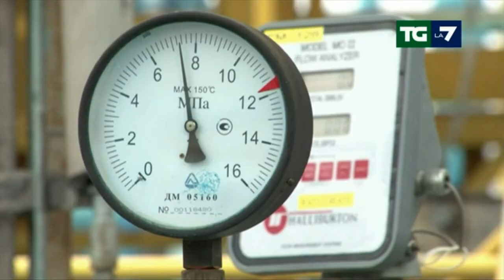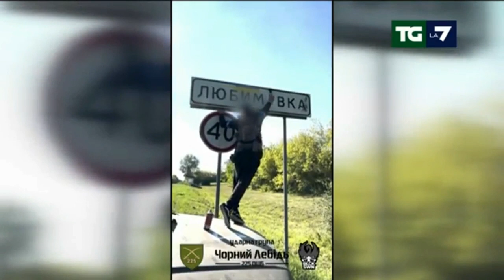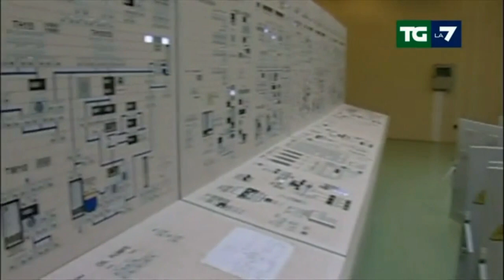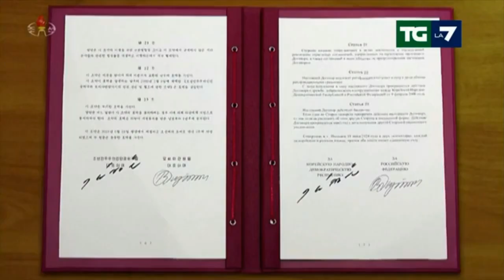911 giorno di guerra in ucraina